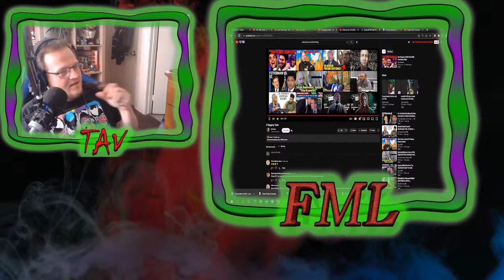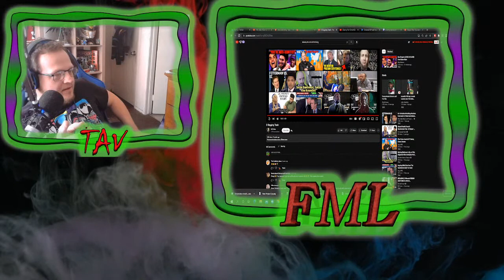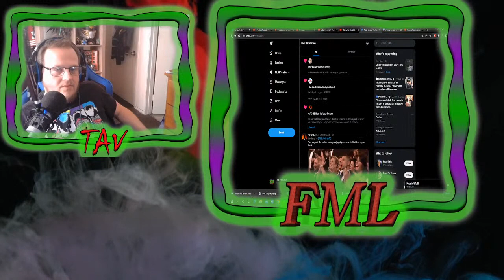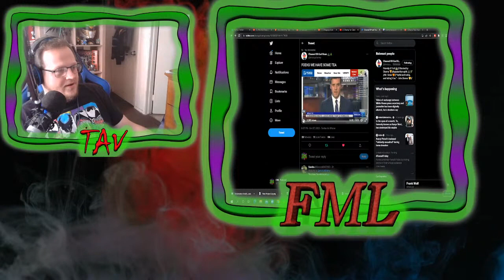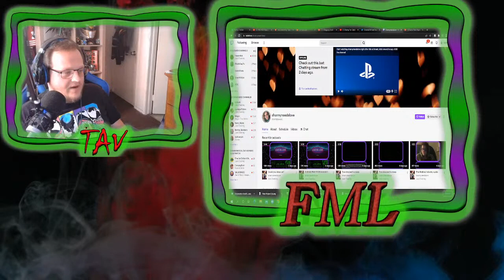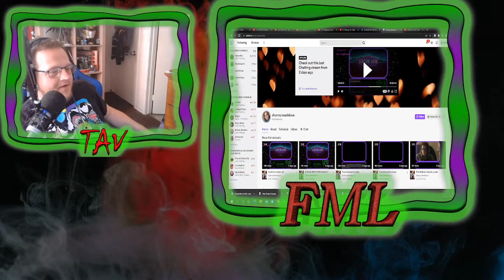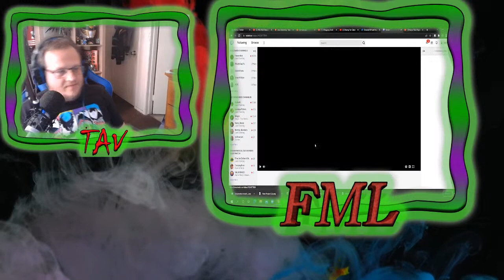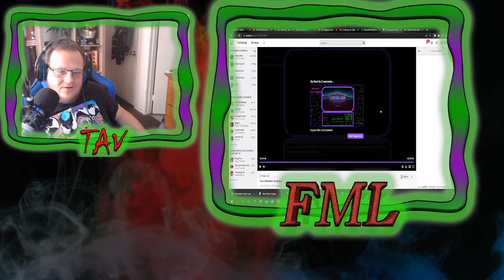TGI-FML| FML Is Back! Shanny and Rev Are Homeless! Ye Is Worse Then We Thought.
Shanny For Christ Old Heart Attack Video And With G Man In Crazy Eyes. Old And New Video: